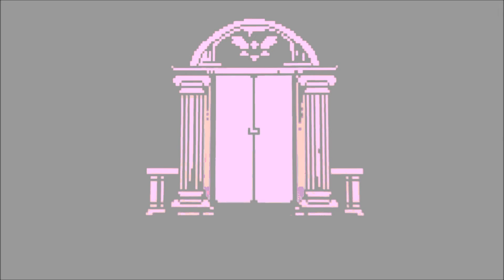Undertale Episode 1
This is the reboot version.Enjoy.